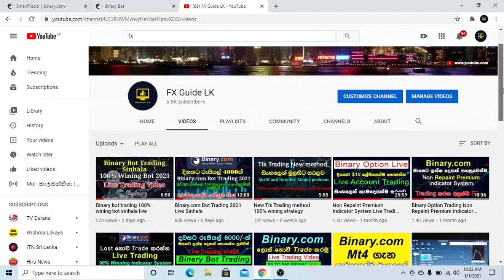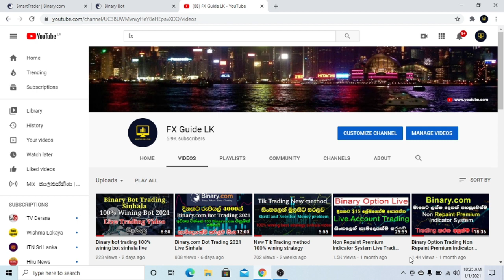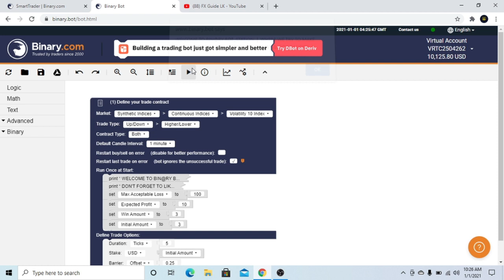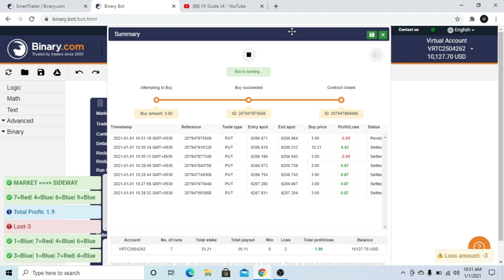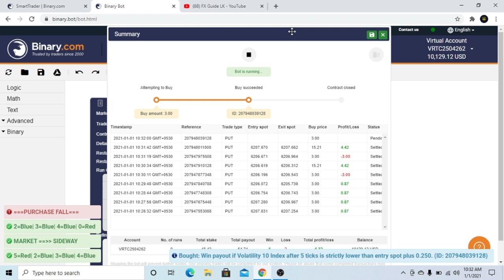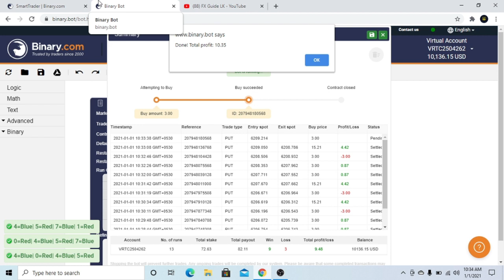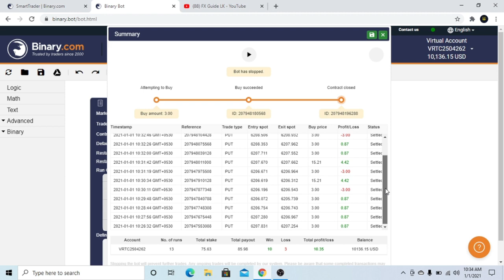How To Earn $600 Monthly Motivation And Live Trading Sinhala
Bot ලබා ගැනීමට අවශ්‍ය අය පහල ඇති දුරකථන අංකයට අමතන්න. ඉක්මන් කරන්න Bot Activation Key සීමිත බැවින් ඔබගේ අවස්ථාව වෙන් කර ගන්න.